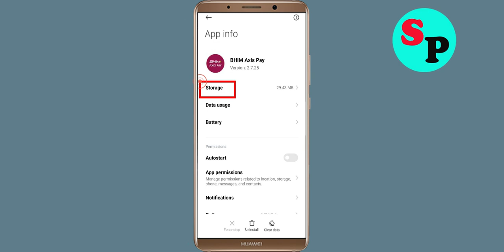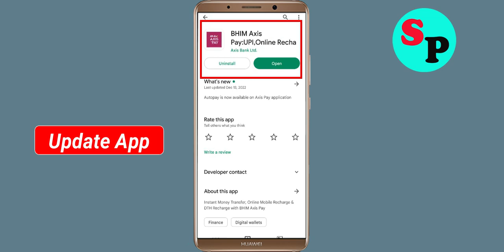How To Fix BHIM Axis Pay Apps Keeps Stopping Error Problem Solved in Android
How To Fix BHIM Axis Pay Apps Keeps Stopping Error Problem in Android & Ios - BHIM Axis Pay App Not Open Problem

Hello friends In this video, i will show you How To Fix BHIM Axis Pay App Retry Problem, BHIM Axis Pay Apps Keeps Stopping Error Android & Ios - Fix BHIM Axis Pay App Not Open Problem. If you are facing same problem in your android mobile phone then it will help you a lot.

1). Check for updates. Running the earlier version of BHIM Axis Pay can cause the error, one of which is it keeps stopping. ...
2). Clear Mobile RAM data which is available in Setting section. ...
3). Restart your phone . ...
4). BHIM Axis Pay app Clear cache and Clear Data from setting

5). Reinstall BHIM Axis Pay application.